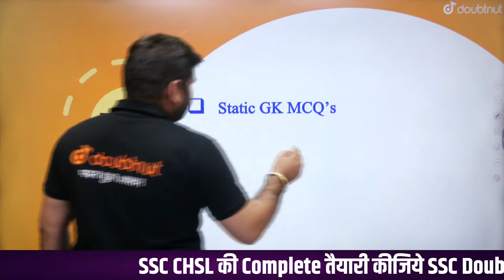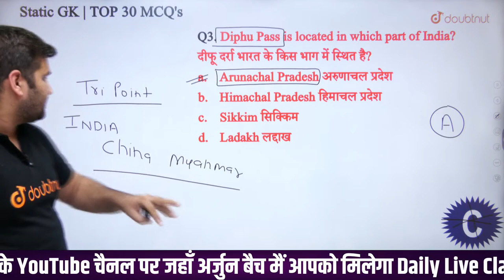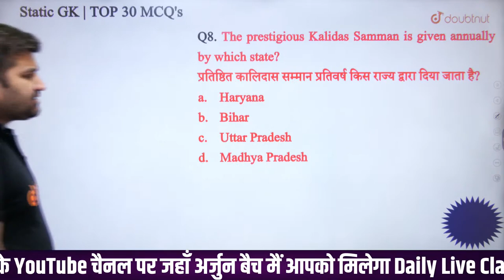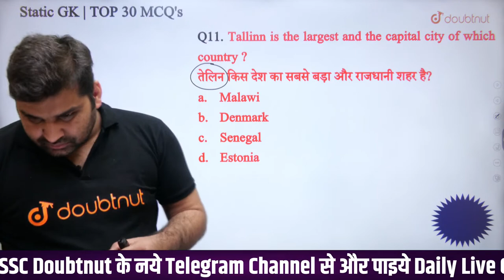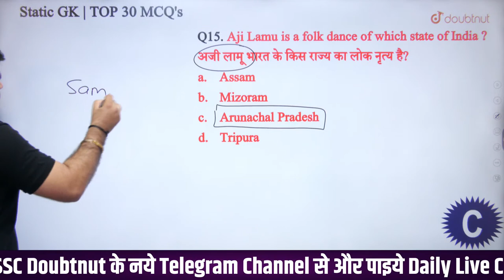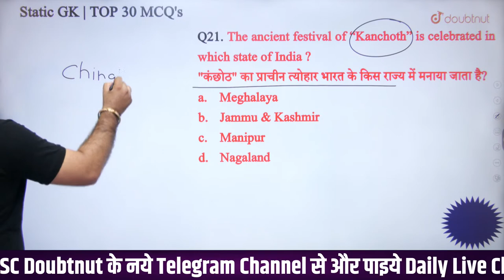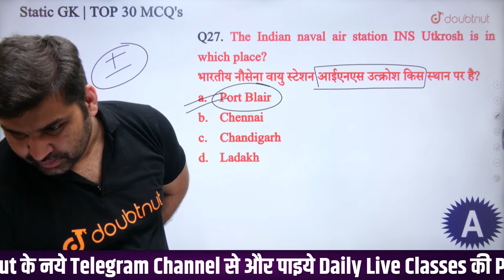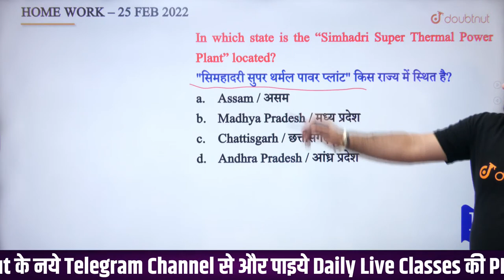Top 50 Static GK Questions-01 | GK Booster | Gaurav Sir | SSC Doubtnut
Join Now Our New SSC Doubtnut Telegram Channel For SSC Aspirant Join Now For Study Materials

Welcome to SSC Doubtnut, your one-stop solution for all SSC Exams. In this channel, we will boost your exam preparation for all central and state-level Staff Selection Commission (SSC) competitive examinations with India's most trusted online education platform.

Here, we will endow you with live classes for SSC exams including SSC CGL, SSC JE, SSC CPO, SSC CHSL, SSC MTS, SSC GD and SSC Stenographer.

India’s top educators will be teaching you daily on this channel. We will cover the entire syllabus, strategy, PYQs, model paper, updates, and notifications which will help you to crack the SSC exams.

👉 Have Any Query? Ask Us.